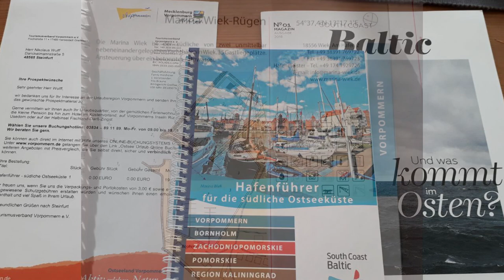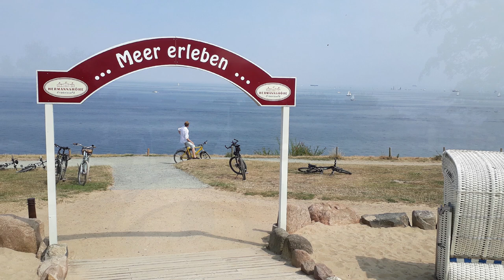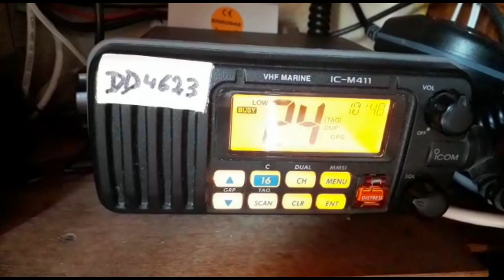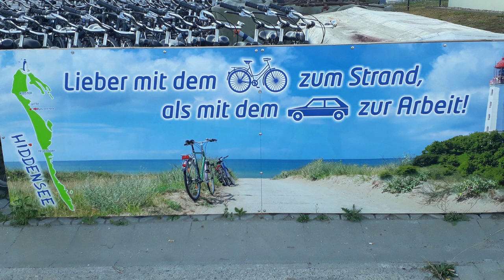Rügen I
2018 hatte ich mir Rügen als Ziel gesetzt. Teil I schildert von meinen   Vorbereitungen und wie ich die HItzewelle 2018 verbrachte. Der Mast wird gelegt, es gibt eine  Nachtfahrt zur Travemünder Woche und dann erfolgt die Anreise über Fehmarn - Gedser - Mön nach Vitte auf Hiddensee.
Eigentlich gibt es in diesem ersten Teil alles - nur keine Aufnahmen von Rügen ;-)

Aber keine Bange - ein zweiter Teil wird kommen  :-)